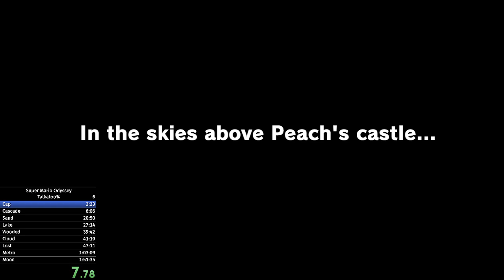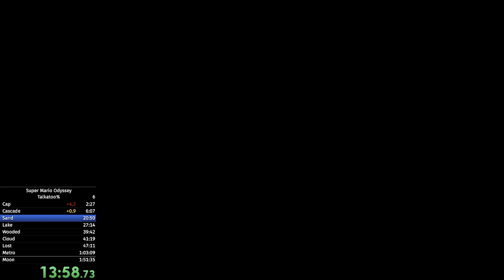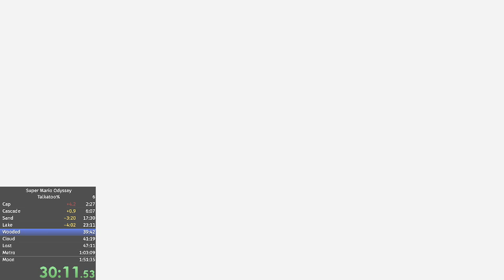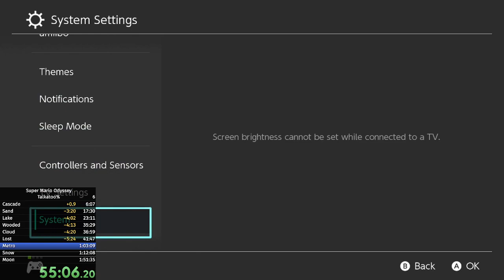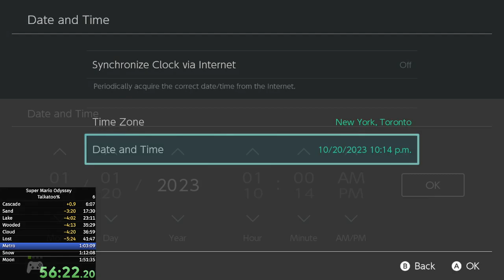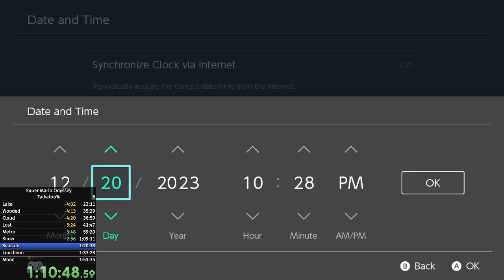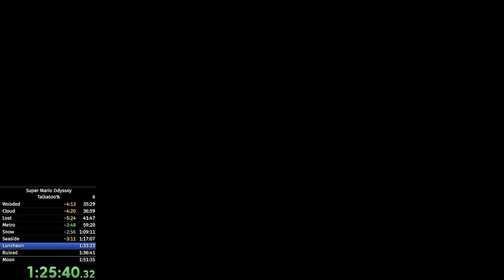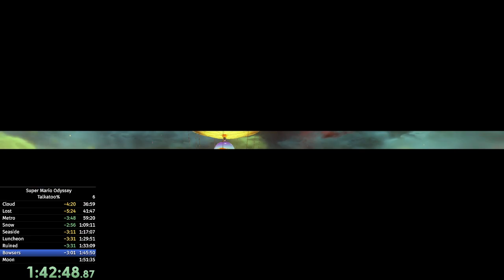Odyssey Talkatoo% in 1:48:13 (Verifiable PB)